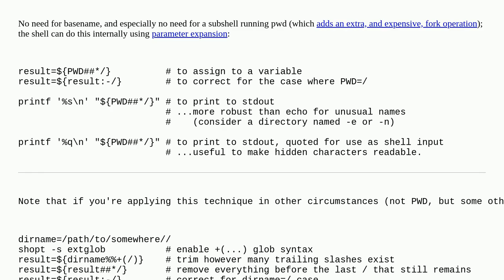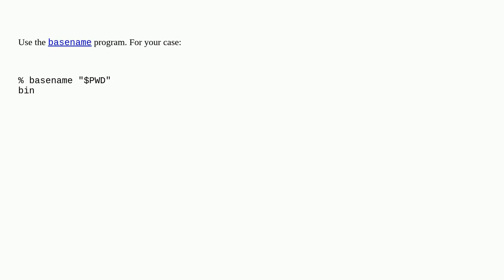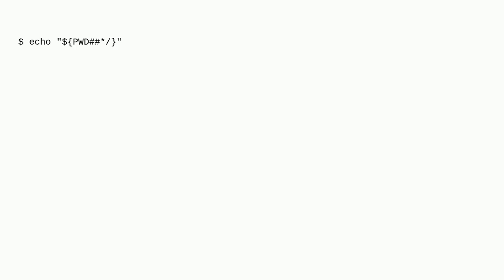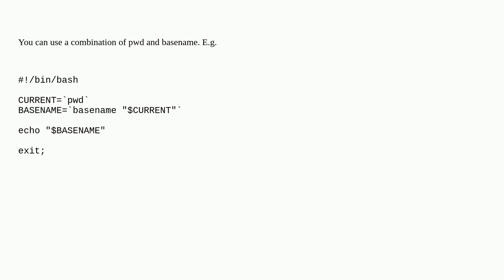Get current directory or folder name (without the full path)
A special thanks goes out to the community

  bash shell